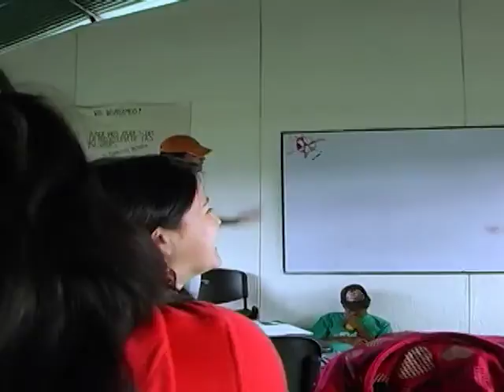La recreación como campo de formación en la Universidad Pedagógica Nacional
Cap 164.
Este capítulo  estará dedicado a Mostrarles de que manera la licenciatura en recreación de la Universidad Pedagógica Nacional, ofrece a sus estudiantes una formación   enmarcada por lo alternativo, orientada a una responsabilidad social, creando un licenciado con todas las cualidades para vincularse exitosamente al campo laboral.
La importancia del tiempo en todas sus dimensiones, el disfrute y aprovechamiento de los momentos de ocio en una sociedad como forma de desarrollo y crecimiento son algunos de los temas que se trabajarán en el capítulo 163 de Historias con Futuro, en el que se mostrará la importancia de la Licenciatura en Recreación que ofrece la Universidad Pedagógica Nacional, única en el país.
Este programa académico quiere demostrar lo fundamental que es para la sociedad tener profesionales calificados, son espíritu investigativo y de proyección social en el área de la recreación, con fin de construir espacios ciudadanos adecuados desde la lúdica, el deporte, lo ambiental y lo creativo para mejor el estilo de vida de las comunidades.